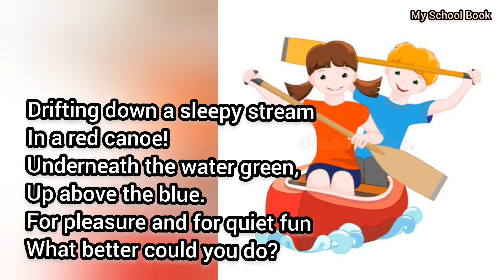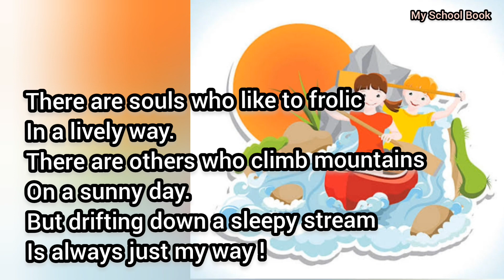Drifting | Poem by: Lenore Hetrick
Poem: Drifting

Poet: Lenore Hetrick